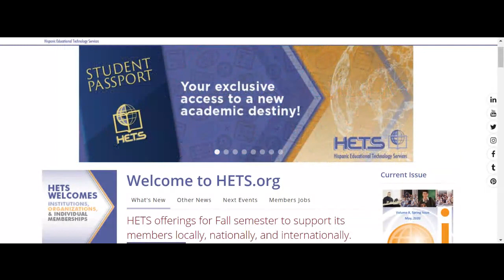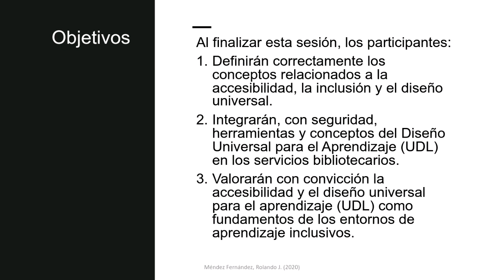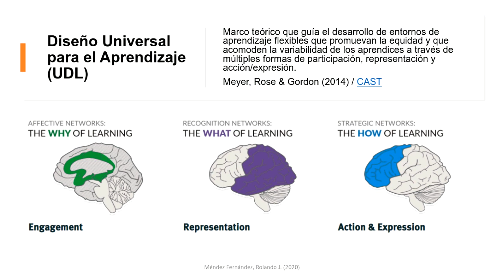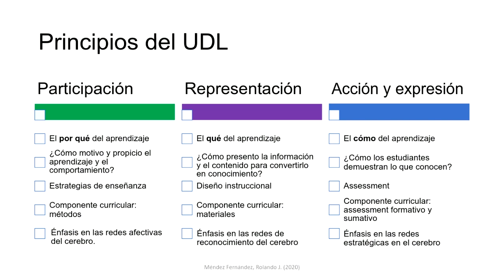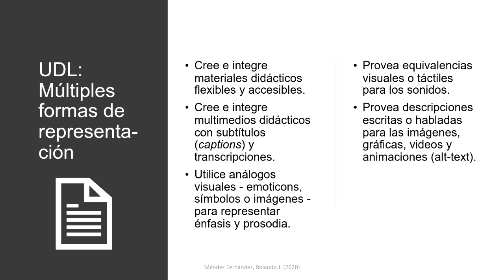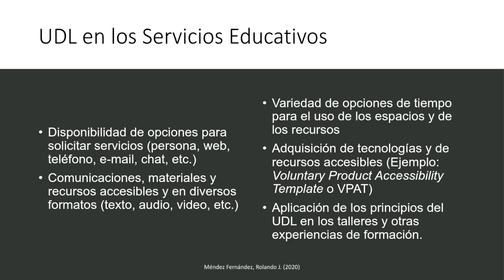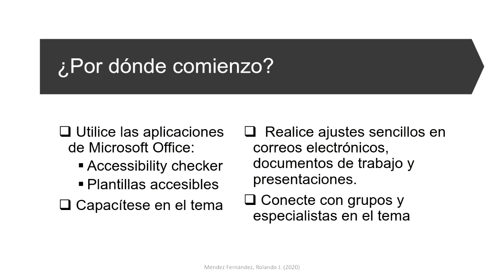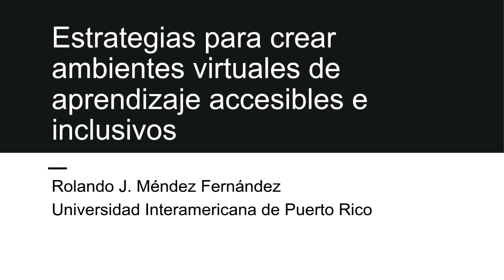Webinar en español: Estrategias para crear ambientes virtuales de aprendizaje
Webinar en español: Estrategias para crear ambientes virtuales de aprendizaje accesibles e inclusivos

Presentado por: Prof. Rolando Méndez Fernández, Director Institucional, Servicios Académicos y Estudiantiles en Línea, Vicepresidencia Auxiliar de Educación en Línea, Universidad Interamericana de Puerto Rico

jueves, 17 de septiembre de 2020 de 3:00 pm a 4:00 pm (EST/ Puerto Rico)

Breve descripción del tema: La diversidad es un factor que impulsa el aprendizaje y la innovación a través de la inclusión de perspectivas previamente excluidas en los procesos comunicacionales, colaborativos y de toma de decisiones (Herring, 2009). Las organizaciones han estado adoptando prácticas más inclusivas como respuesta a imperativos sociales y tendencias demográficas (Singal, 2014). Del mismo modo, la adopción de prácticas inclusivas responde al cumplimiento con la sección 504 del Rehabilitation Act de 1973, la sección 508 del Rehabilitation Act de 1998 y el American with Dissabilities Act, entre otros. Las instituciones de educación superior (IES) han respondido a estos preceptos sociales y legales a través de la adopción de prácticas que promueven la diversidad e inclusión. Sin embargo, estas se centran mayormente en la experiencia educativa presencial o tradicional. El crecimiento acelerado de la educación en línea como estrategia para atender una población estudiantil cada vez más diversa y para brindar acceso a la educación superior ha obligado a las IES a repensar sus prácticas para atemperarlas a la virtualidad. Los docentes y líderes educativos deben conocer las teorías y prácticas que propician la accesibilidad y la inclusión en los ambientes virtuales de aprendizaje.